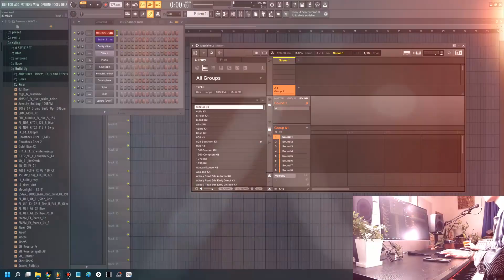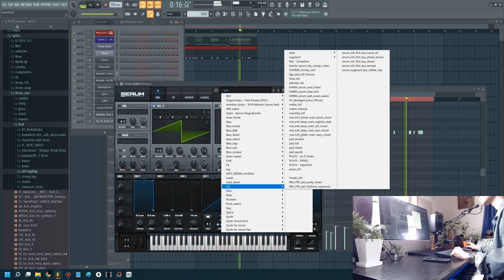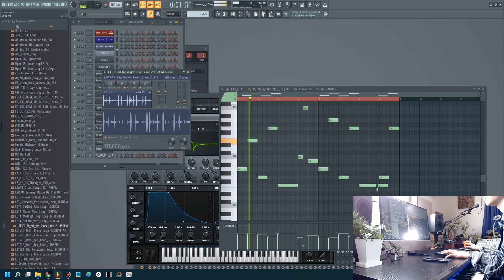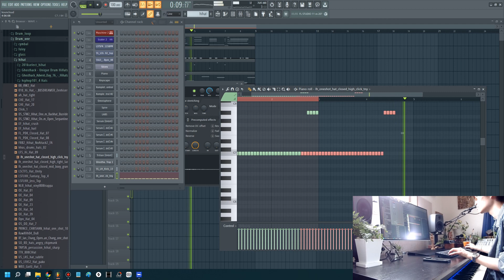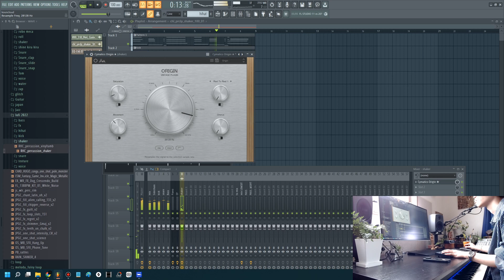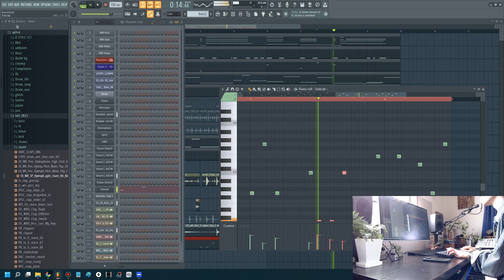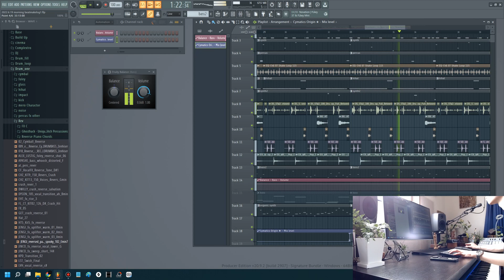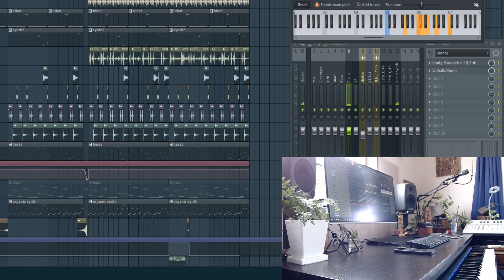ササユリをイメージした楽曲制作【Beatmake】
ササユリ（Lilium japonicum）は日本固有種のユリ。
シカなどの獣に食べられたり、自生種は数が減っているユリだそうです。
初夏、山の中で一輪だけ咲いていて、本当にきれいでした。

■今回制作した楽曲
uncloud records - Lilium J

■使用音源やエフェクトプラグイン
DAW : Imageline - FL STUDIO 20
Synth : Xfer - Serum
Synth : Native instruments - Straylight
Piano : Native instruments - Aricia's KEYS
Bass : SPECTRASONICS - Trilian
Bass : FAW - SubLab
Filter : Cymatics - Origin
Distortion : Camel Audio - Camel Crusher
Sample : Splice

K,O
uncloud records主催